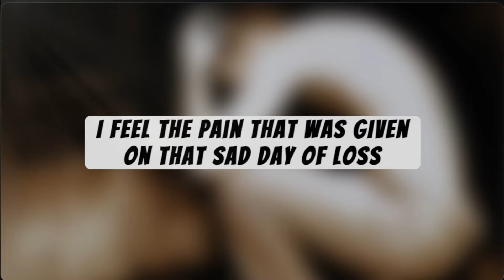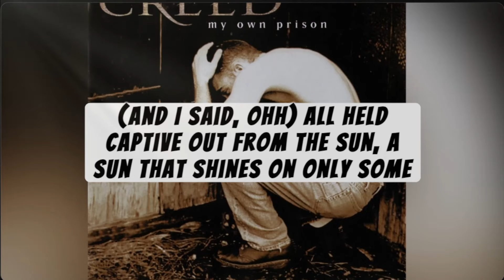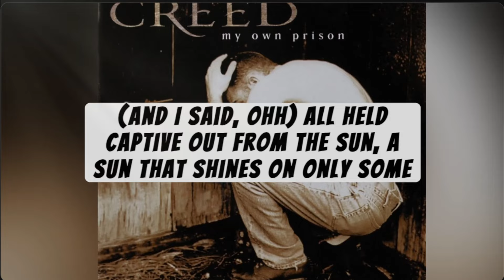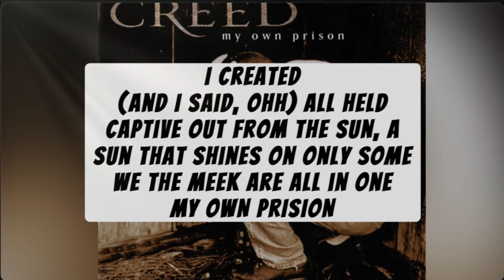Creed - My Own Prison (Lyric Video)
In This Video: Creed - My Own Prison (Lyric Video) Be Sure to Like, and Sub for more Content.
Consider Checking Out My LInktree Below ⬇️

*LET’S CONNECT!

BIO:
Creed is an American rock band from Tallahassee, Florida formed in 1994. Creed was prominent in the post-grunge movement of the late 1990s and early 2000s, releasing three consecutive multi-platinum albums; their second, Human Clay (1999) received diamond certification by the Recording Industry Association of America (RIAA). Creed has sold over 28 million records in the United States, has sold over 53 million albums worldwide, and was the ninth best-selling musical act of the 2000s